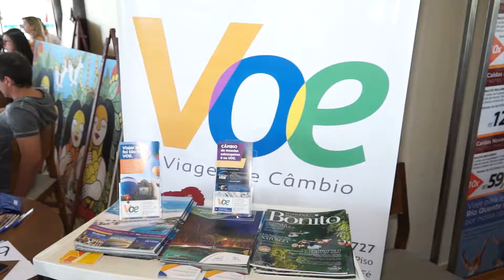2014 0111 XX Leilāo de Artes RC Import @